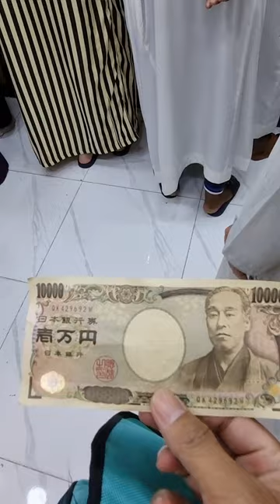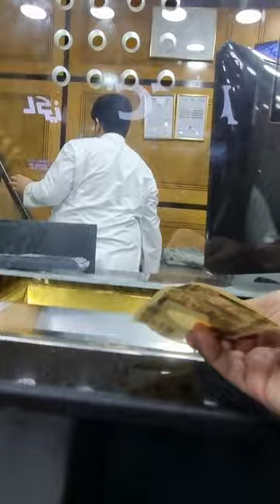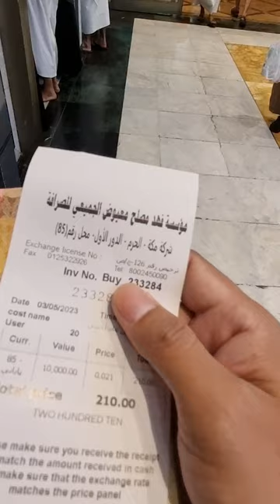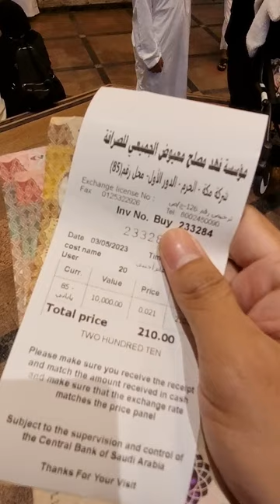Tukar yen ke SAR Riyal tidak bagus kursnya